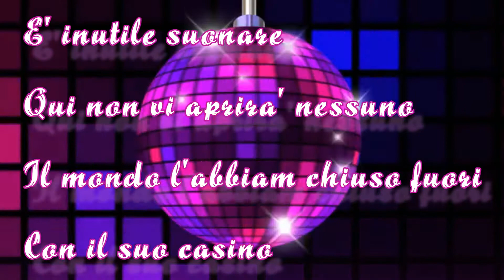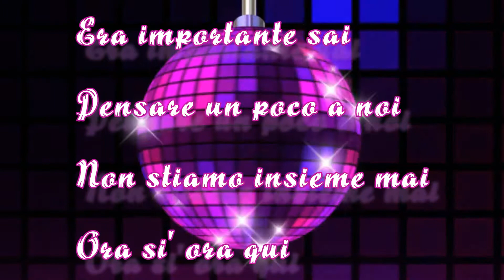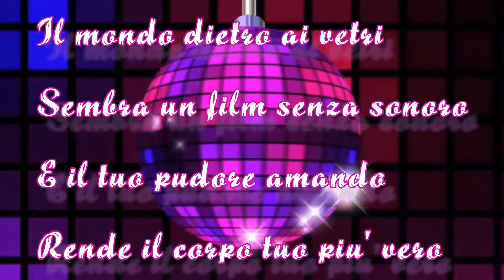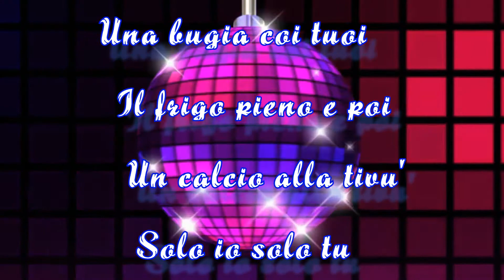Karaoke_Soli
Adriano Celentano_Soli